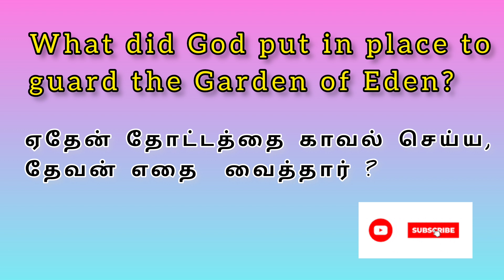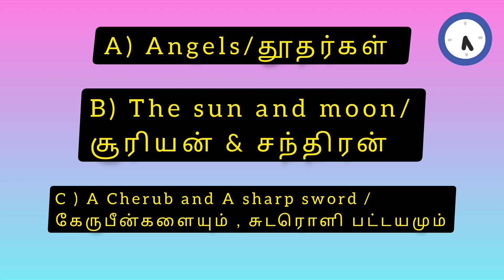In The End of Eden | Bible Quiz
in the end of Eden @CHRISTIA_

Genesis 3:22-24

Then the Lord God said, "Behold, the man has become like one of Us, knowing good and evil; and now, he might stretch out his hand, and take also from the tree of life, and eat, and live forever"-

therefore the Lord God sent him out from the garden of Eden, to cultivate the ground from which he was taken.

So He drove the man out; and at the east of the garden of Eden He stationed the cherubim and the flaming sword which turned every direction to guard the way to the tree of life.

This Bible Quiz will be Awesome !! and lead you to walk with word of God

Hi Dear All... This is Very intersting bible facts !!! for you open your eys for see the Glory of God !

Dear beloved brothers and sisters i am from india , God has chossen me to do for his Great kingdom work with you also .